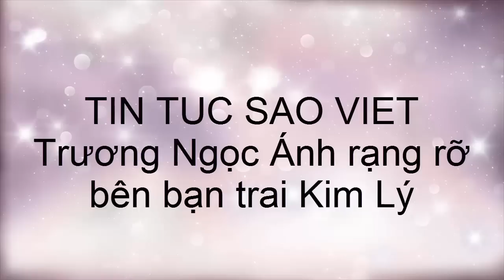Trương Ngọc Ánh rạng rỡ bên bạn trai Kim Lý(tin tuc sao viet)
Trương Ngọc Ánh rạng rỡ bên bạn trai Kim Lý
'Gái một con' đến dự tiệc đóng máy bộ phim điện ảnh 'Vệ sĩ Sài Gòn'.
Trương Ngọc Ánh gợi cảm khoe vai trần khi hội ngộ Kim Lý trong buổi tiệc tại một quán bar ở TP HCM. Cả hai cùng hợp tác sản xuất dự án điện ảnh 'Vệ sĩ Sài Gòn'. Bộ phim được quay trong suốt 43 ngày và đã đóng máy vào ngày 12/4 vừa qua.